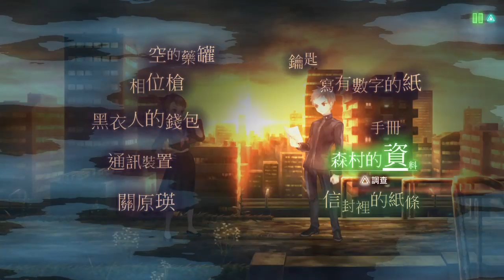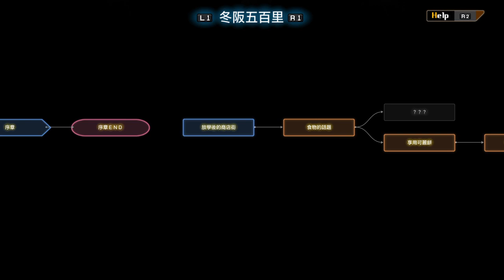13 Sentinels: Aegis Rim (PS4) gameplay #03